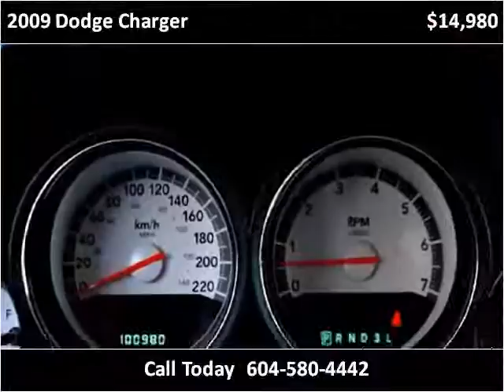2009 Dodge Charger Used Cars Surrey BC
This 2009 Dodge Charger is available from Legacy Auto.